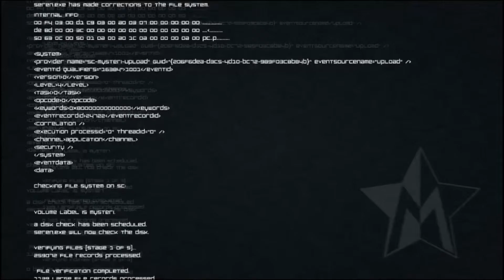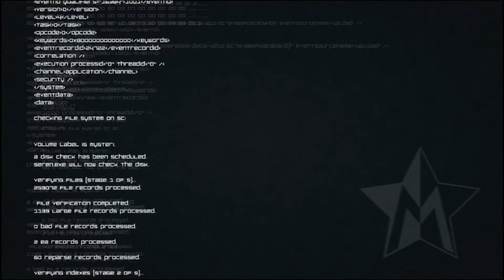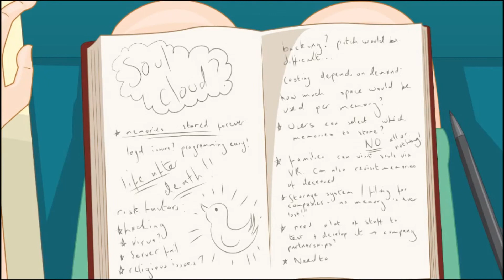Master Reboot Episode 6: The Plane Memory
We sneak around a plane and try to avoid the psycho children. I knew people hated kids on planes but this is ridiculous.

Master Reboot is a game about exploring the Soulcloud. The Soulcloud is a digital space where people download their memories and personality traits to "beat" death. Something is wrong and the Soulcloud has become dangerous; it is now your job to explore and fix the memories.